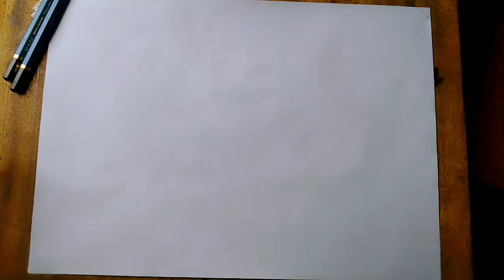Drawing MARSHMELLO - Easy drawing (Step By Step)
The real time of this video Is 46 Minute
While I was Drawing it I saw a picture of dragon ,also i was inspired from Tokyo Ghoul
So i hope everybody enjoy the video

Materials Used: 6B ,4B pencil, gel pen and a marker pen